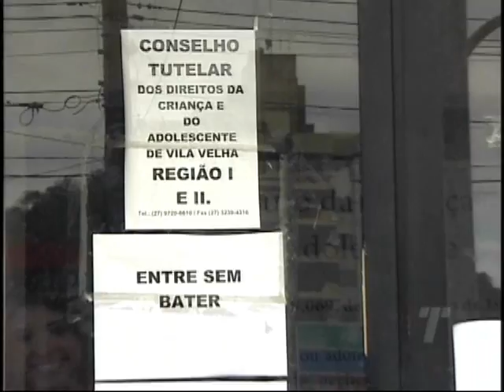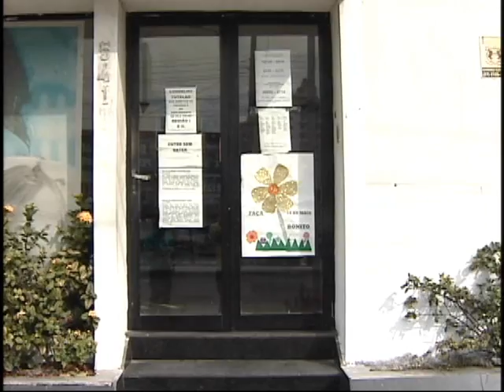Tribuna Notícias 2ª Ed. na íntegra do dia 19/06/2014